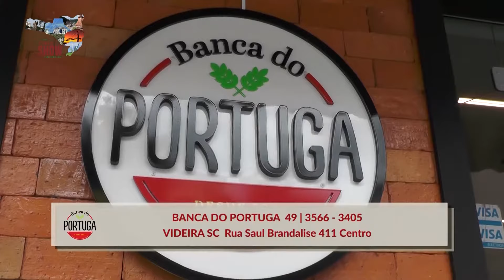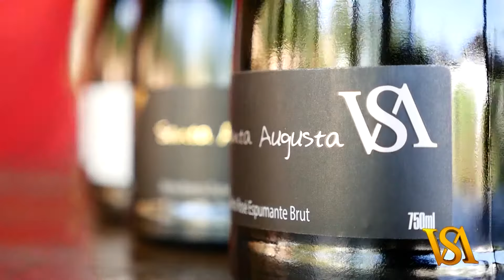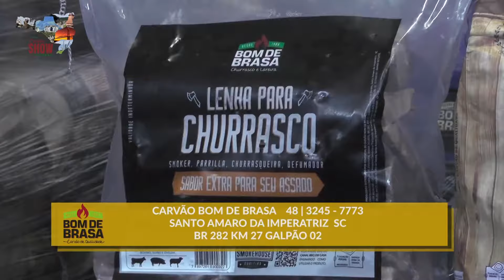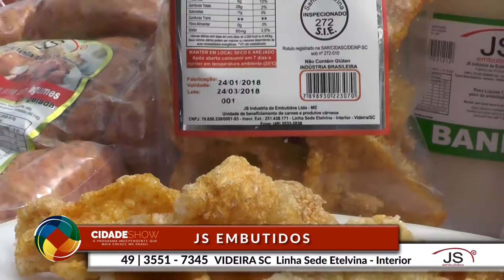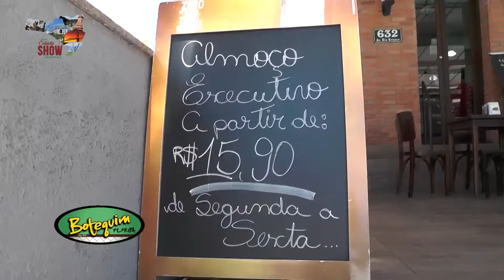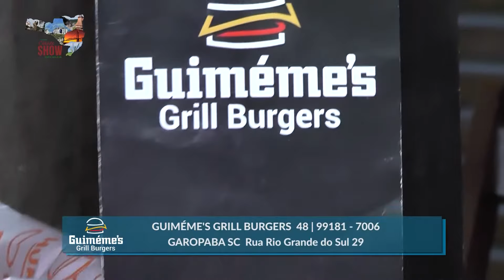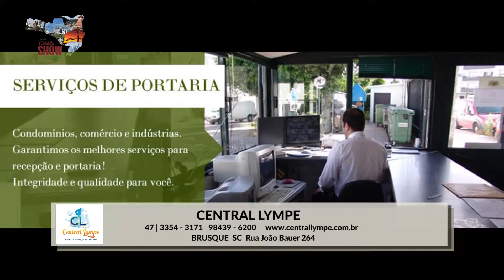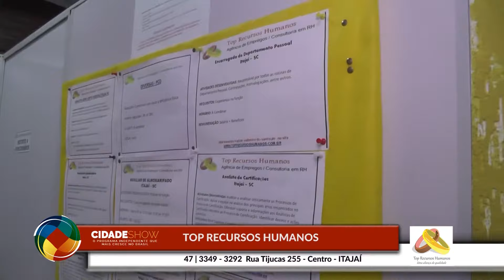Programa Cidade Show - Record NEWS (SC) - 13/03/2018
Entrevista : JS Embutidos - Videira SC